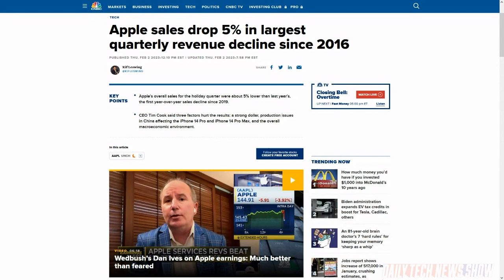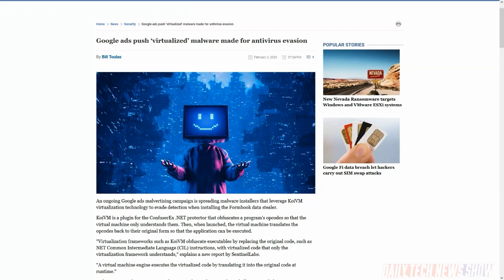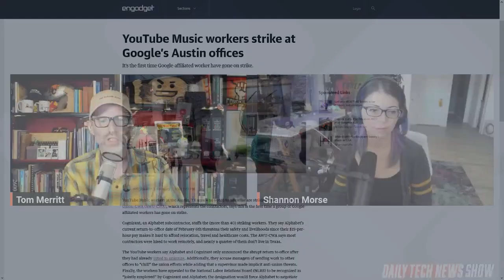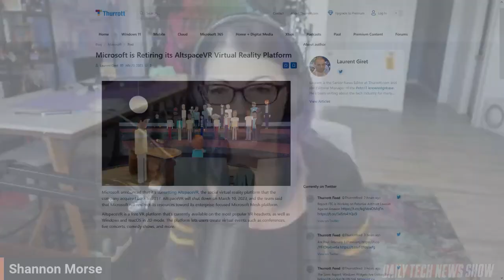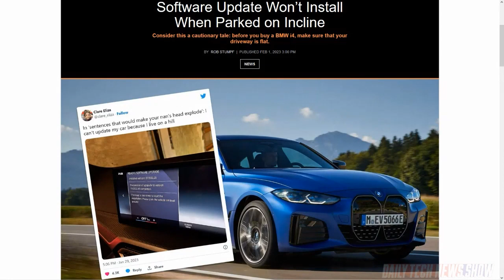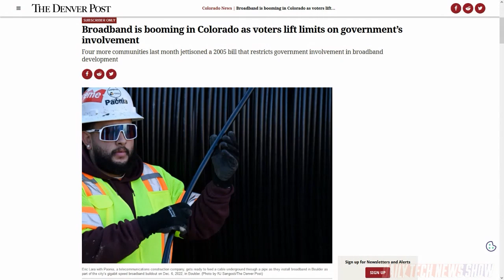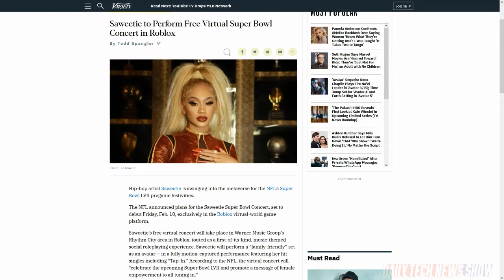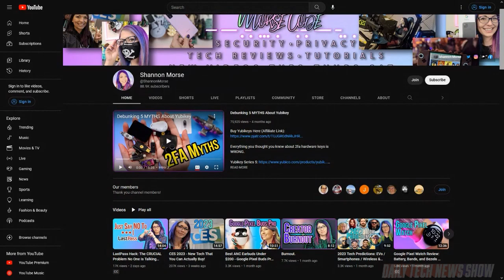Colorado, High in Fiber - DTNS 4450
Municipal broadband internet where the public controls and manages internet infrastructure and services is a controversial topic in the US. We examine how Colorado might provide an example of communities that can build out their own internet services. In light of workforce cuts is Microsoft still committed to the HoloLens 2? And how will Google leverage its AI efforts in light of the company’s recent earnings report.

Starring Tom Merritt, Shannon Morse, Len Peralta, Roger Chang, Joe.

Today’s guest:
Len Peralta

Next guest:
Iyaz Akhtar